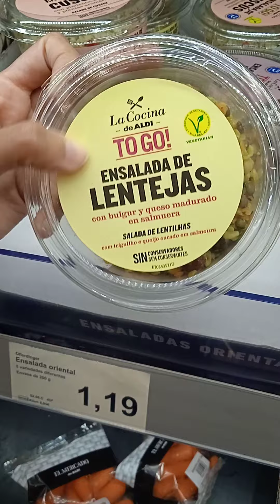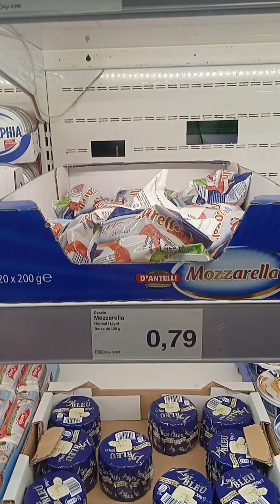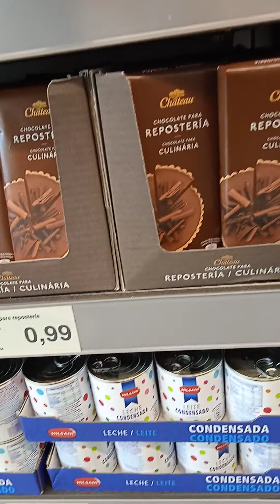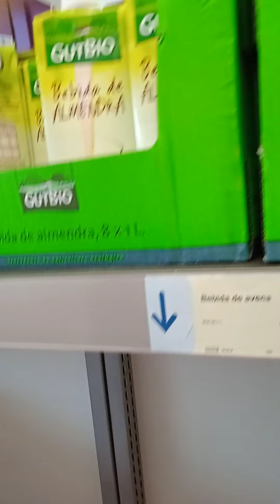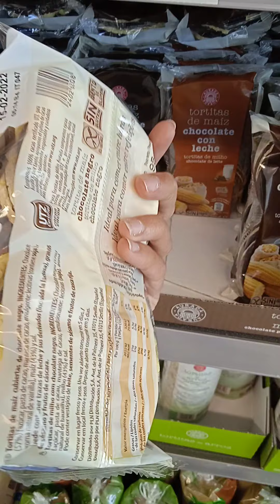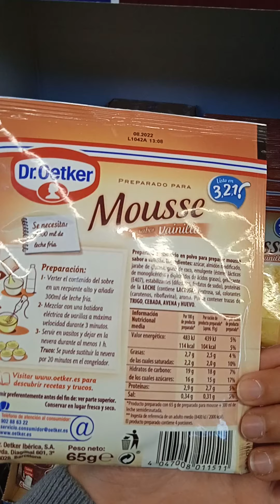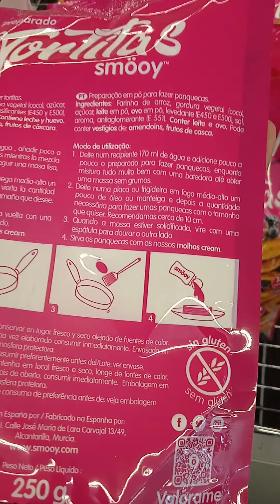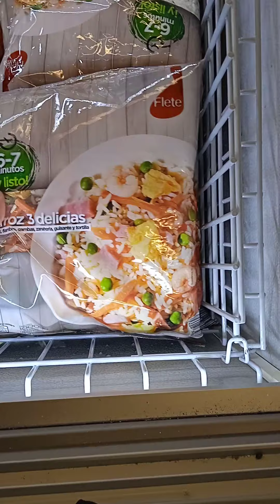vlog 🥰🥰😍😍 جديد الدي nuevo aldi